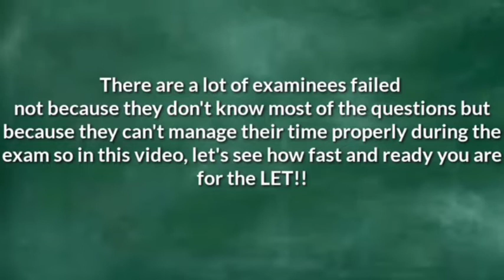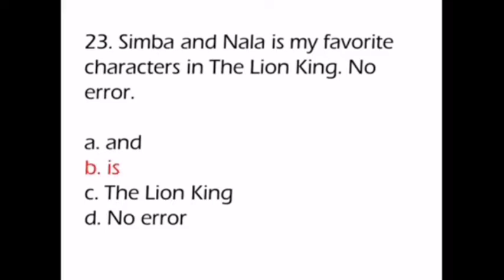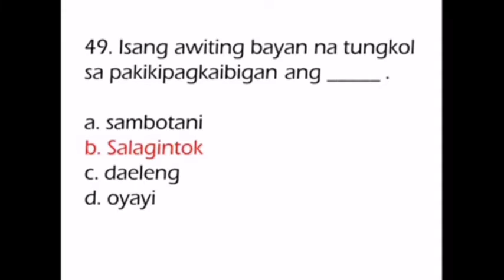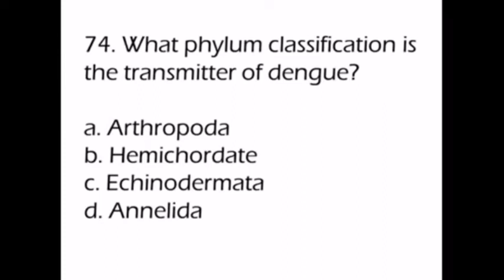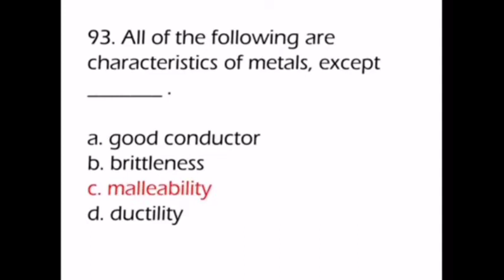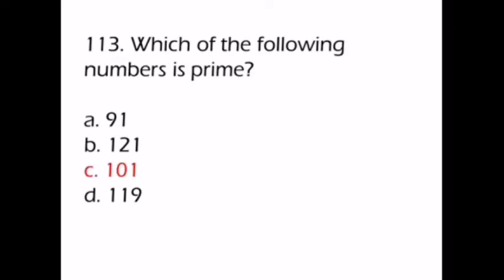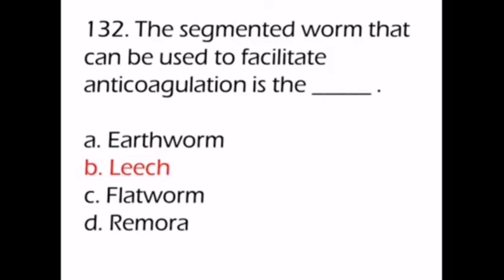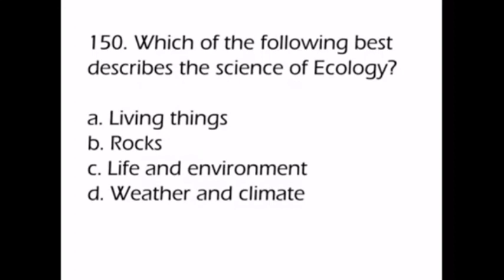GENERAL EDUCATION PART 1